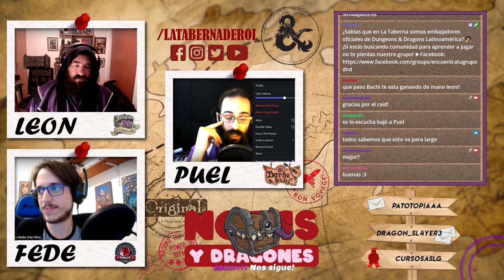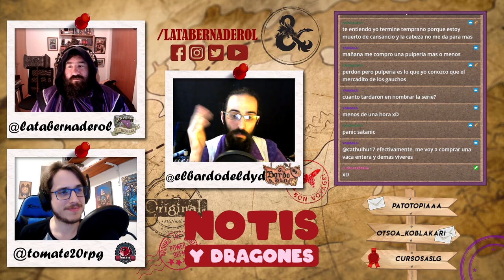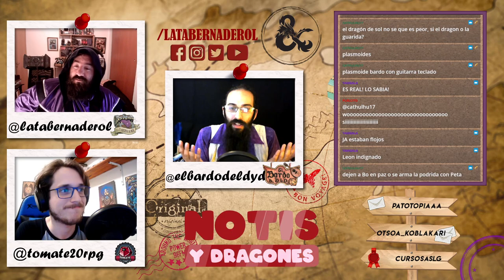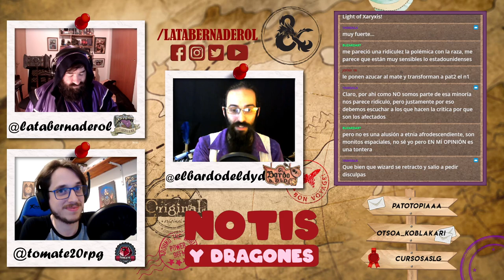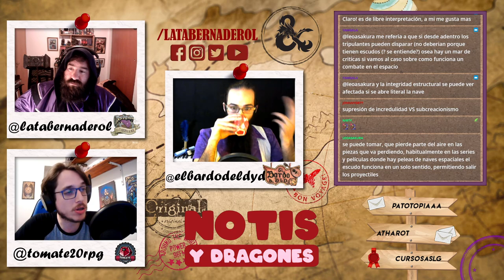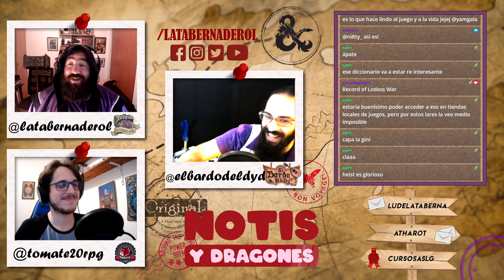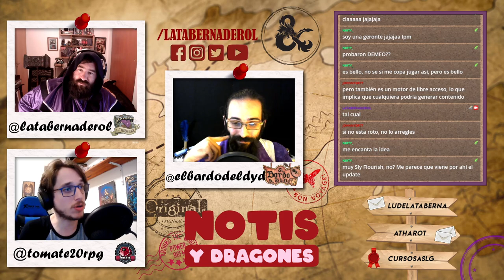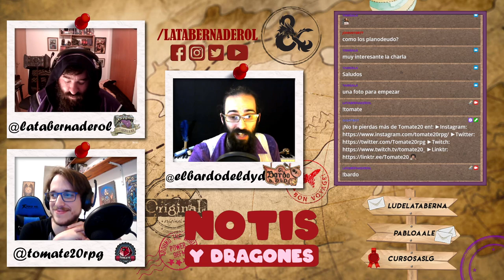Charlamos, debatimos y analizamos Spelljammer y One D&D! 🐲 Notis & Dragones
Los 1° miércoles del mes charlamos con Puel y Fede sobre lo que se viene en Dungeons & Dragons y Wizards of the Coast! 👀
Y esta vez tocó debate picante picante! Porque nuestros especialistas tuvieron mucha tela que cortar: Hicieron una revisión del pdf con el playtest, también los manualcitos del setting espacial además de todas las críticas que fueron surgiendo!